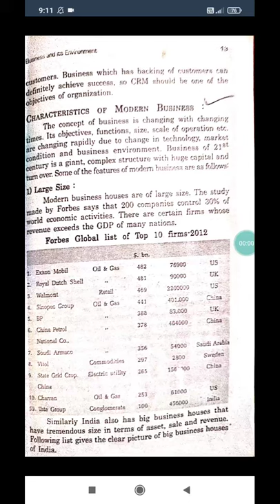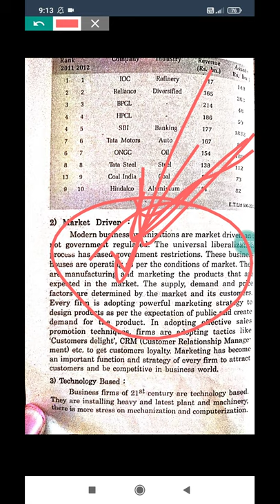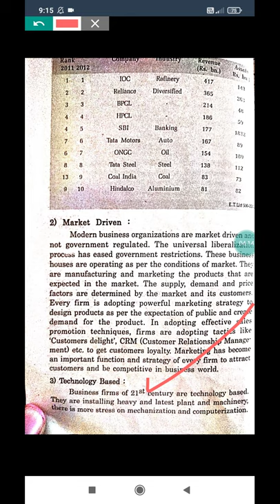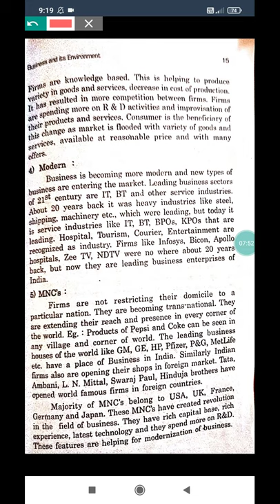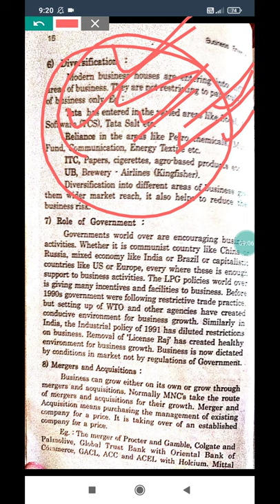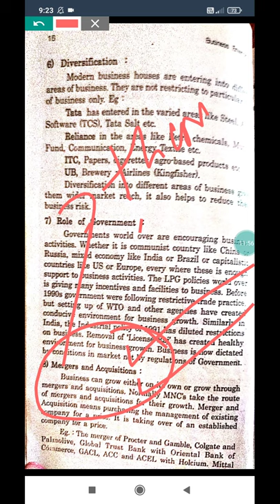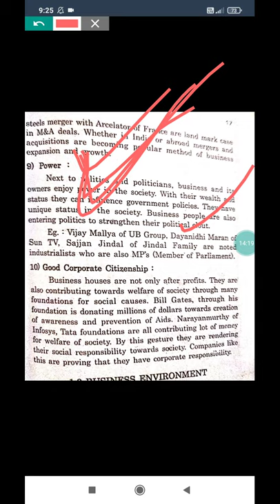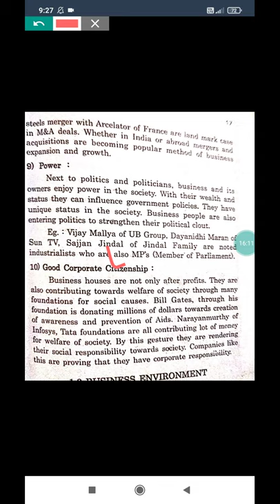Features of modern business#BusinessEnvironment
in this vedeo I explained features of modern business